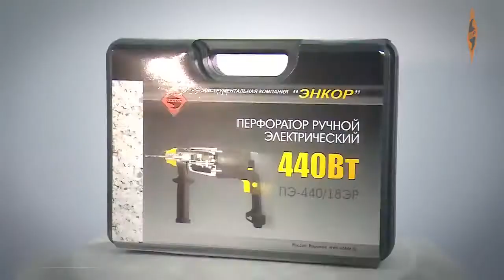Обзор Перфоратор ЭНКОР ПЭ-440/18ЭР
– Сверхкомпактный трёхрежимный перфоратор
– Идеальное сочетание мощности, силы удара и веса инструмента
– Выключатель с возможностью плавной регулировки скорости вращения и фиксатором
– Отключение удара для проведения сверлильных операций в металлах и древесине с применением специальной оснастки
– Отключение вращения шпинделя для проведения лёгких долбёжных работ
– Предохранительная муфта исключающая удар инструмента при заклинивании бура
– Реверс
– Мягкая резиновая накладка на основной рукоятке для снижения вибрации
– Дополнительная рукоятка с ограничителем глубины сверления в комплекте
– Удобный кейс для хранения и транспортировки инструмента и оснастки
– Обрезиненный сетевой шнур длиной 2,5 метра